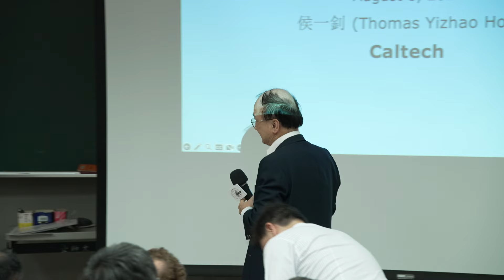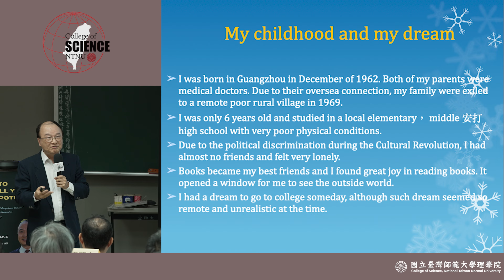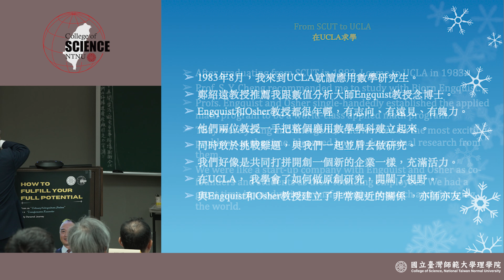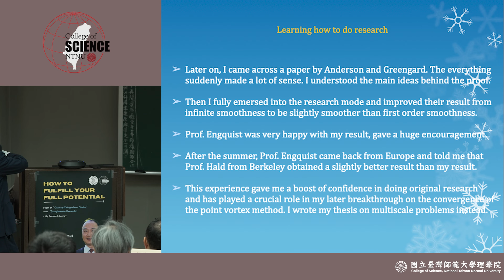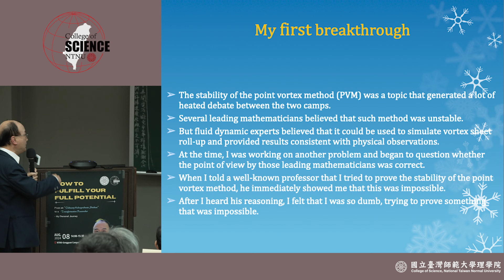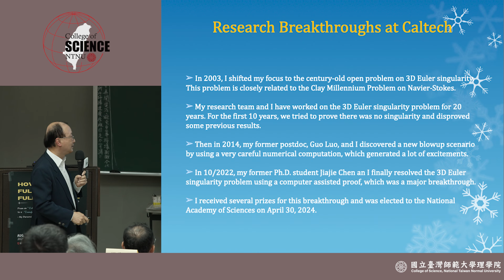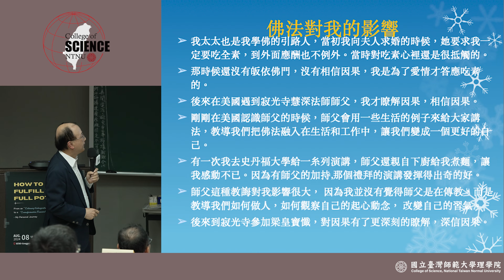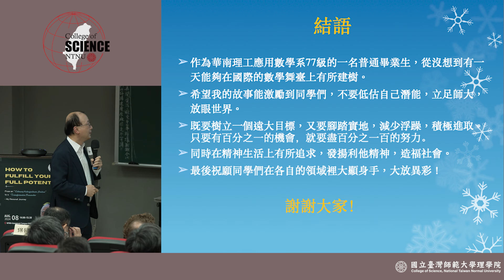美國國家科學院侯一釗院士蒞臨臺灣師大理學院 專題演講「如何從一名普通的大學生，成長為一位具有影響力的研究者：我的個人成長之路」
專題演講名稱：「How to fulfill your full potential from an ordinary undergraduate student to a transformative researcher, my personal journey.」

師大新聞：美國國家科學院侯一釗院士 分享數學奇幻旅程